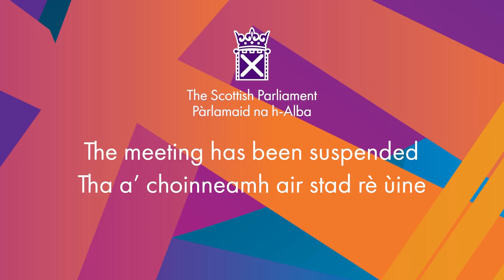Urgent Question - 5 October 2022